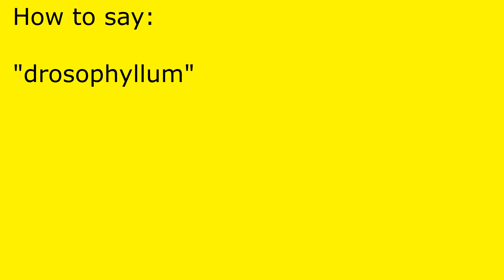How to pronounce drosophyllum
drosophyllum pronunciation.